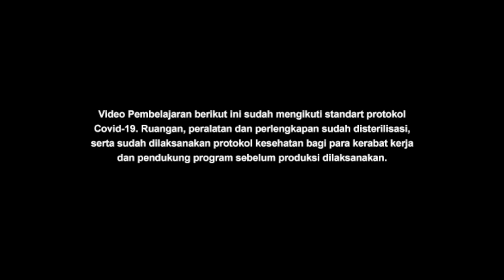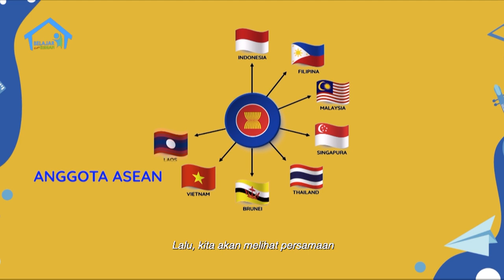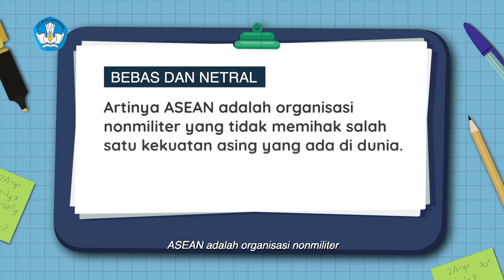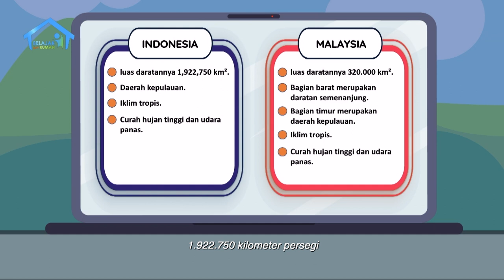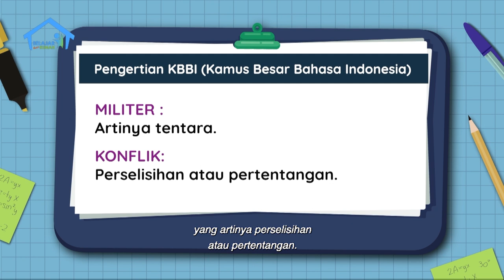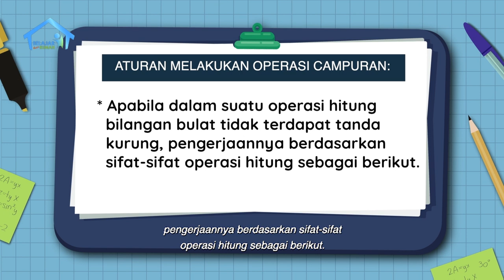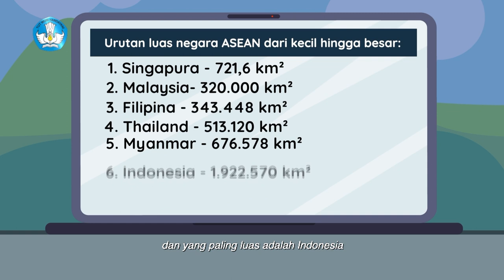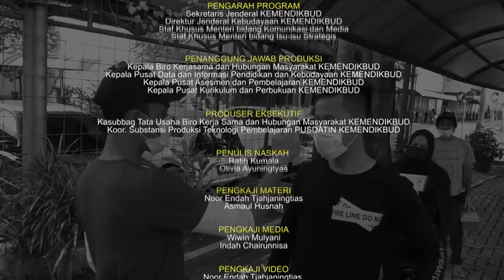BDR | SD Kelas VI | Episode 73 - Sejarah Berdirinya ASEAN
Sinopsis

Danti sedang berlatih menari tari “Pasambahan” bersama Mama. Tak lama, datang Om Yuda yang bekerja sebagai  konsulat di Malaysia. Danti pun bercerita bahwa tujuannya latihan menari adalah ikut audisi perwakilan penari misi budaya di Malaysia. Om Yuda menjelaskan, Malaysia dan Indonesia termasuk negara ASEAN. Kemudian, ia menceritakan sejarah berdirinya ASEAN dan letak geografis negara-negara ASEAN. Malamnya, setelah makan malam, Danti mengerjakan PR operasi hitung campuran. Sedangkan Om Yuda memberi latihan soal mengurutkan dan membandingkan luas negara ASEAN.